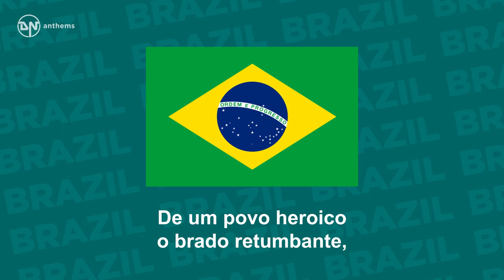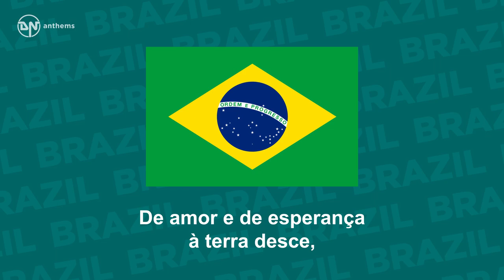National Anthem of Brazil - Hino Nacional Brasileiro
The national anthem of the Federative Republic of Brazil.

Lyrics in Portuguese:
Ouviram do Ipiranga as margens plácidas
De um povo heroico o brado retumbante,
E o sol da Liberdade, em raios fúlgidos,
Brilhou no céu da Pátria nesse instante.

Idolatrada,
Salve! Salve!

Terra adorada
Entre outras mil
És tu, Brasil,

Dos filhos deste solo
És mãe gentil,
Pátria amada,
Brasil!

English Translation:
The placid banks of the Ipiranga heard
The resounding cry of a heroic folk
And the sun of Liberty in shining beams
Shone in the homeland's sky at that instant.

If the pledge of this equality
We managed to conquer with strong arm,
In thy bosom, O Freedom,
Our chest defies death itself!

O beloved,
Idolized homeland,
Hail, hail!

Brazil, an intense dream, a vivid ray
Of love and hope descends to earth
If in thy comely, smiling and limpid sky
The image of the (Southern) Crossblazes.

Giant by thine own nature,
Thou art beautiful, thou art strong, a fearless colossus,
And thy future mirrors that greatness.

Adored Land
Amongst a thousand others
Art thou, Brazil,
O beloved homeland!

Of the sons of this ground
Thou art kind mother,
Beloved homeland,
Brazil!